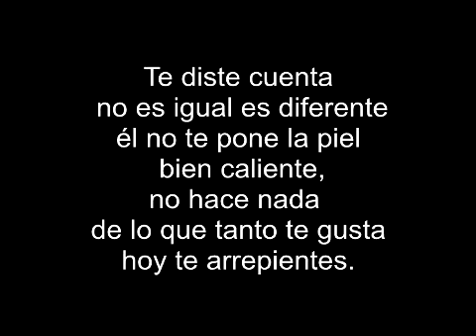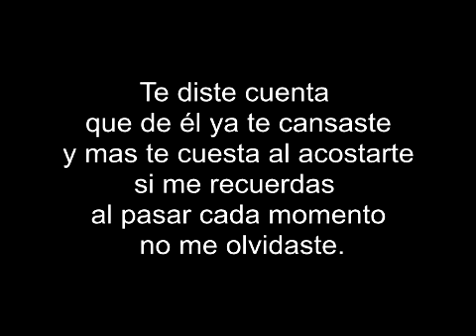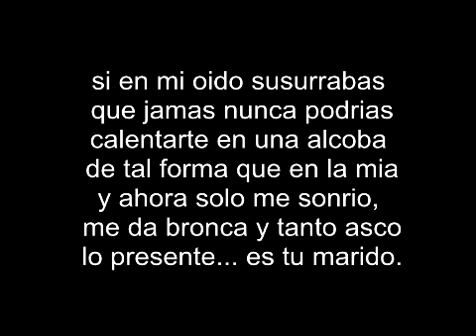Trinidad - La piel bien caliente - Karaoke